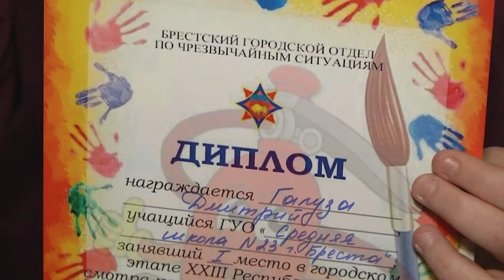2021-03-18 г. Брест. Итоги конкурса «Спасатели глазами детей». Новости на Буг-ТВ.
Итоги городского этапа конкурса «Спасатели глазами детей» подвели в областном центре. Из нескольких сотен творческих работ жюри предстояла непростая задача: определить самые яркие, самые наглядные, самые объективные, отражающие глубокую сущность ремесла сотрудников МЧС. Вместе с ними участие в большом конкурсе приняли работники организации ОСВОД. Для номинантов они учредили свою номинацию, где также назвали лучших из лучших.